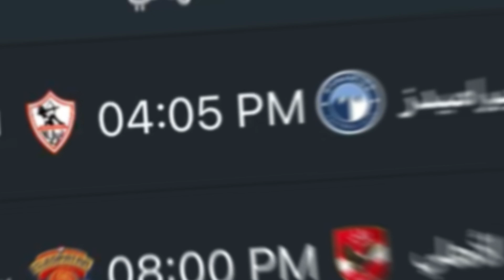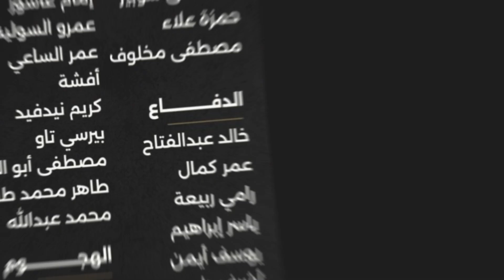السوبر المصري 🚨آخر مستجدات القطبين قبل السوبر وقواعد البطولة..معلومات تعرف عليها قبل انطلاق السوبر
كأس السوبر المصري لأندية الأبطال بابوظبي 2024
كأس السوبر المصري
السوبر
السوبر المصري
الاهلي
الزمالك
بيراميدز
سيراميكا
الدوري الانجليزي
الدوري المصري
الدوري الاسباني
دوري روشن
الدوري السعودي
السوبر الافريقي
برنامج عالطاير
عالطاير
عالطاير مع محمود موسى
بودكاست
فلوج
فلوجات
تقارير
مذيع الشارع
السوبر الاوروبي
لمن فاته مشاهدة
اهداف اليوم
ملخصات اليوم
السبت الممتاز
اهداف السبت الممتاز
الجولة
اهداف الجولة